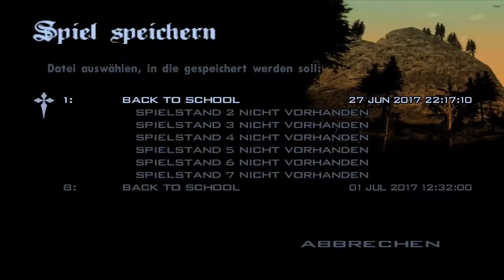GRAND THEFT AUTO SAN ANDREAS #30 Tödliches Spielzeug [DEUTSCH] I Let's play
Zero hat Berkley den Krieg angesagt, aber dieser Krieg wird nicht mit normalen Waffen geführt sondern mit Spielzeug flugzeugen
Das Spiel:
Vor fünf Jahren entfloh Carl Johnson dem Gangsterleben in Los Santos, San Andreas... einer Stadt, die zwischen Gang-Rivalitäten, Drogen und Korruption zu Grunde geht. Einer Stadt, in der Filmstars und Millionäre sich abschotten und Dealer und Gangmitglieder die Oberhand erzwingen.
Jetzt, in den frühen 90ern kehrt Carl zurück. Seine Mutter wurde ermordet, seine Familie ist gespalten und seine früheren Freunde befinden sich alle auf gutem Wege ins Chaos.
Als er in San Andreas eintrifft warten schon ein paar korrupte Cops auf ihn und nehmen ihn in die Mangel. Um seine Familie zu retten und die Strasse wieder zu übernehmen, muss CJ quer durch San Andreas eine Mission nach der anderen absolvieren.

Meine Gruppe:

Aktiv

Inaktiv